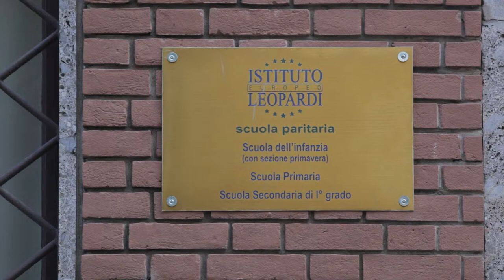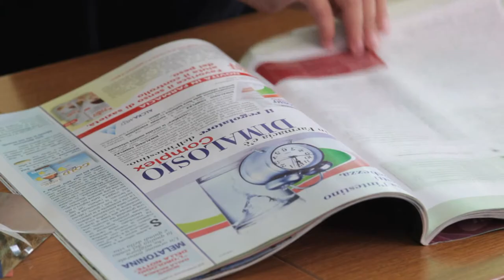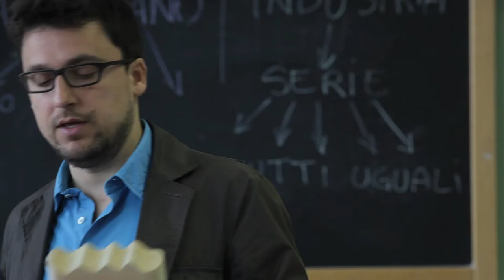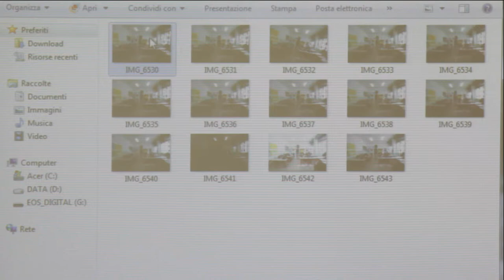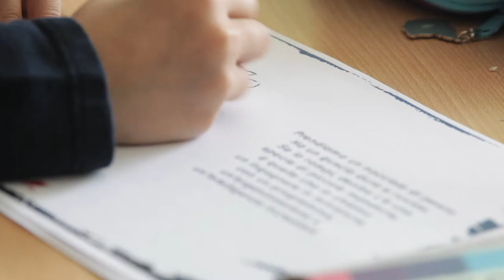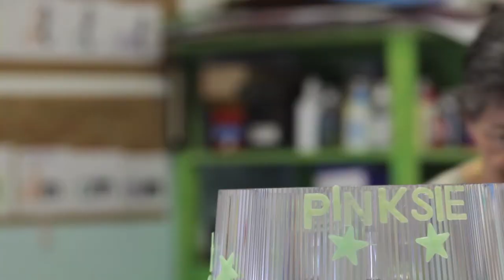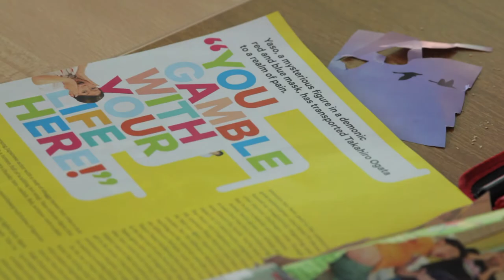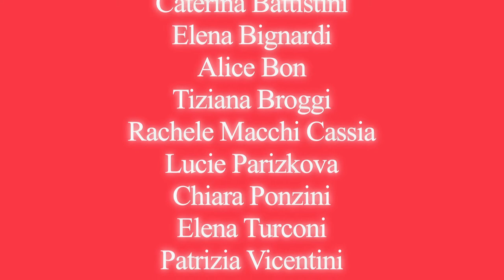Pinksie nelle scuole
Video realizzato da Francesco Villa durante il progetto "Pinksie Celebrating Difference" Milano 2014

“Pinksie the Whale” è un progetto educativo lanciato a Londra nel 2012 e promosso e realizzato in Italia dall’Associazione Mercurio con la missione di insegnare ai bambini il valore della diversità attraverso l’arte e la creatività.